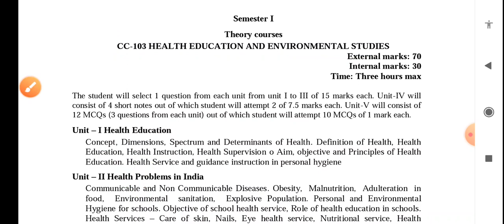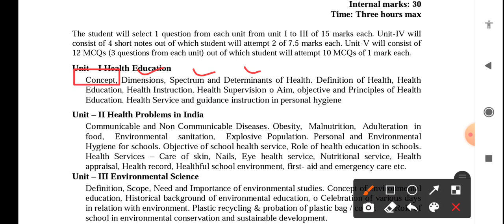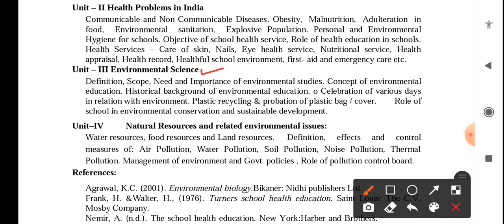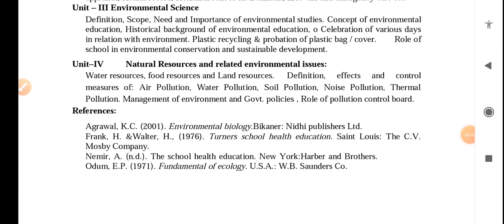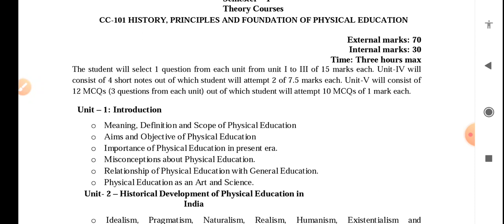NCTE B.P.ED SLYBUSS 👉 Health Education And Environmental Studies (B.P.ED detailed Syllabus)